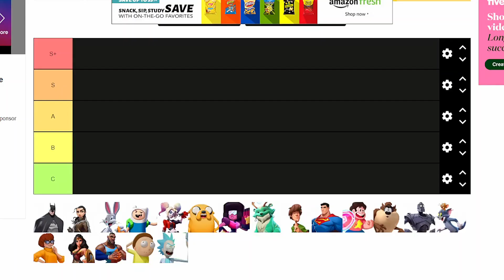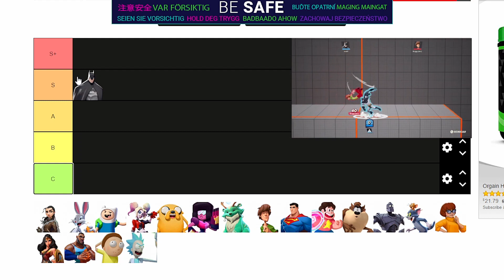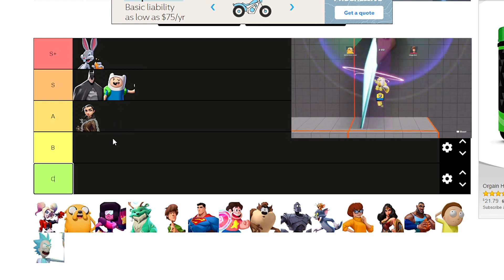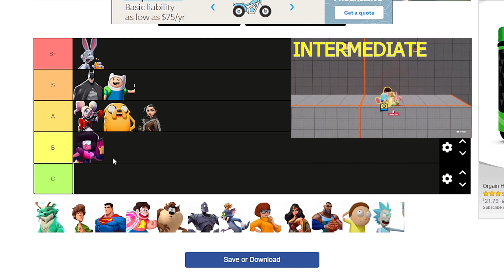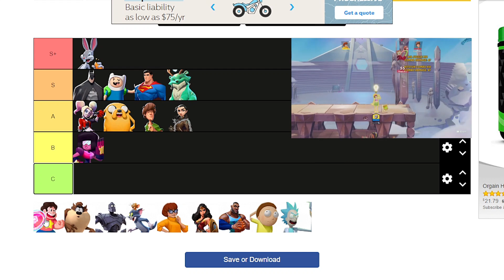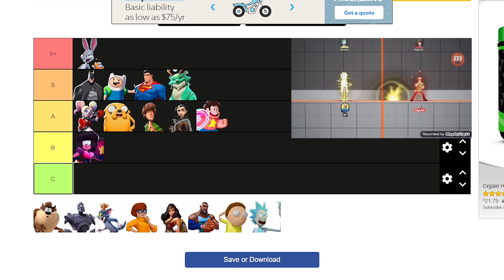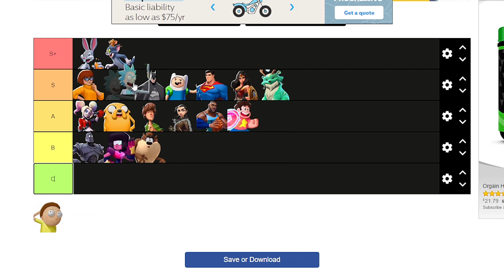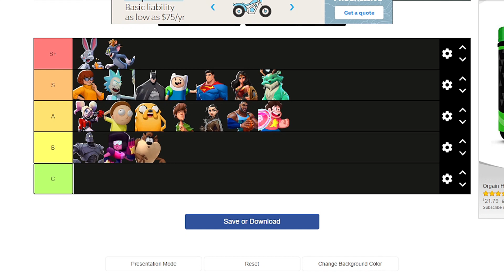The Official POST EVO Multiversus Character Tier List!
The Official POST EVO Multiversus Character Tier List! | MULTIVERSUS TIER LIST! (After Evo)

Today's video I show you
Add Me on P$4- IJRxQuan XBOX- IJR X QUAN

ABOUT MULTIVERSUS:
MultiVersus is an all-new free-to-play, platform fighter featuring team-based 2v2 matchups with an ever-expanding cast of iconic characters, embracing teamwork and strategy unlike any other. From Warner Bros. Games and developed by Player First Games, MultiVersus will be available later this year on PlayStation, Xbox, and PC with full cross-play and cross-progression.